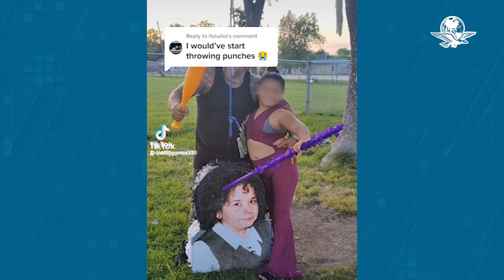Fan de Selena rompe piñata de Yolanda Saldívar en su cumpleaños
El video de la niña vestida como Selena, rompiendo la piñata con la imagen de Yolanda Saldívar, se hizo viral en TikTok y ocasionó diversas reacciones